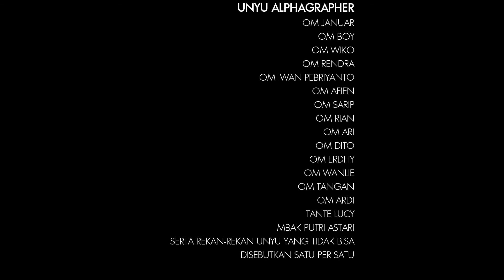Ulasan lensa Sony SAL 70-200mm F/2.8 G SSM (Indonesia)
Sedikit ulasan lensa Sony 70-200mm f/2.8 ED (D) G APO SSM untuk mount Sony dan Konica Minolta.